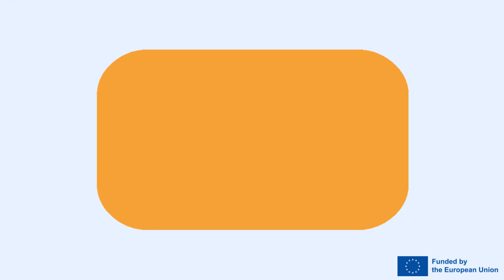Voice of Youth - What do you think about volunteering?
📢Future is You(th) - Raise voice of Youth
Voice of Youth Interview clips   # 3
What do you think about volunteering?

We want to listen to and share the voices of youth who are not heard enough.